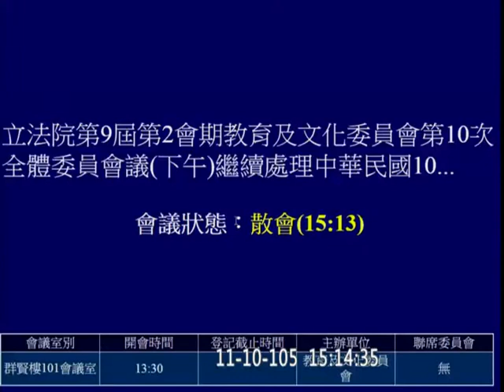20161110 教育文化 PM1332-1513【立法院演哪齣？】